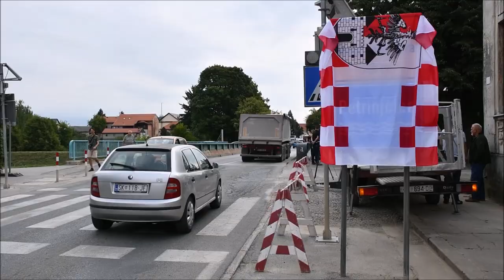Most preko rijeke Petrinjčice preimenovan u Most volontera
To je trajni spomen na nesebićnu ljubav i solidarnost kojom su Petrinjci bili preplavljeni nakon potresa kao i znak njihove duboke i trajne zahvalnosti svakom pojedinom volonteru koji je pomagao unesrećenom Gradu i njegovim stanovnicima. Ploču s imenom mosta otkrili su Mirta Livingston, Udruga Chef kuha doma i Josip Lux, član HGSS-a i udruge Ninđa krovnjače.